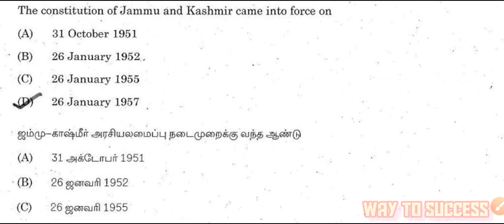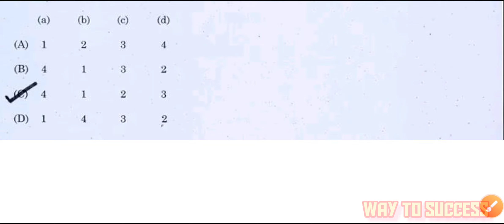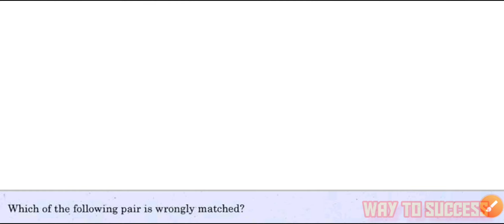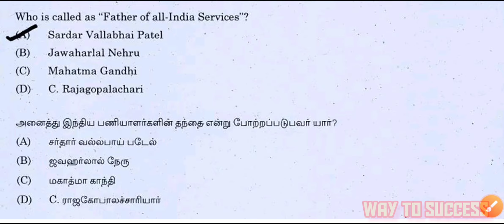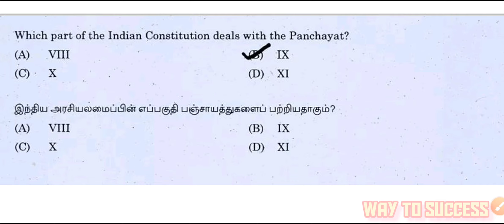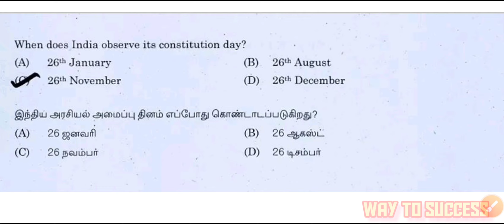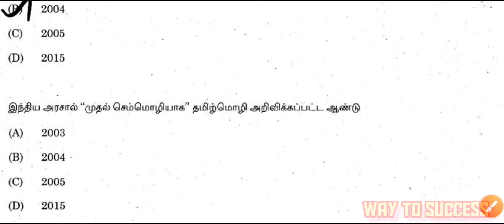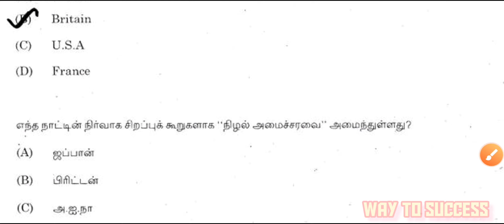Political Science Model Test | Original Questions paper | tnpsc | Way To Success